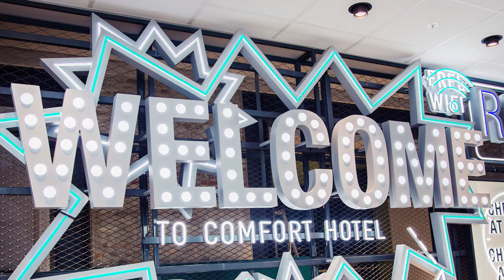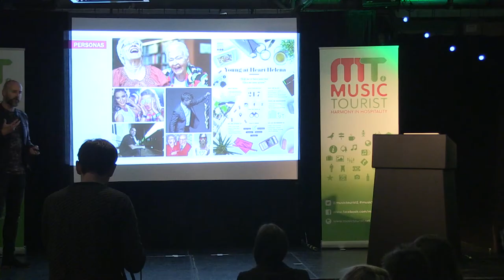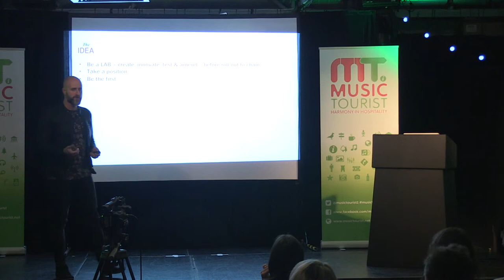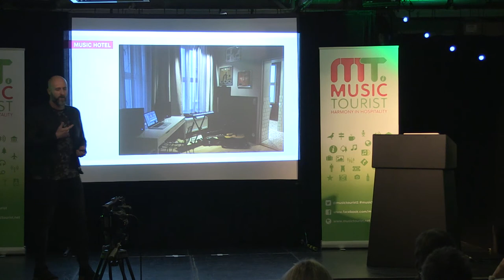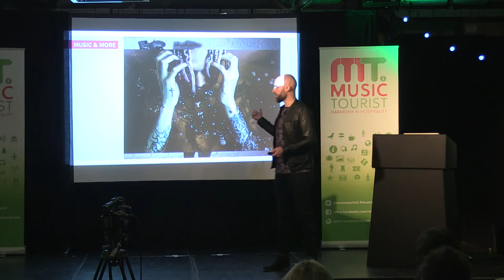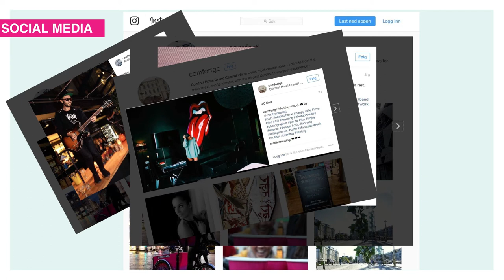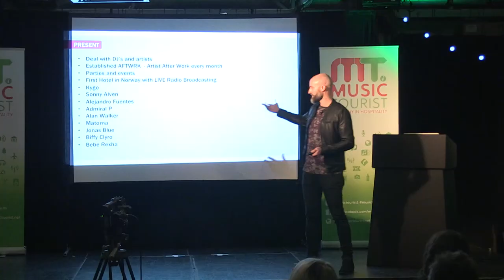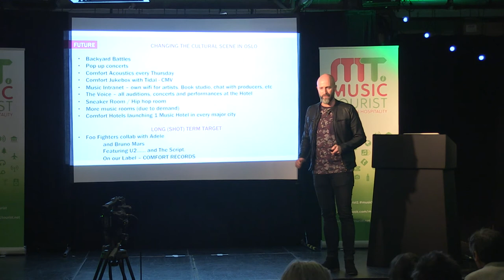Music Hotels 1 – Robert Holan (Nordic Choice) Music Tourist Summit Glasgow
Robert Holan, explains how music forms the core component of Oslo's Comfort Hotel Karl Johan, where he is general manager.
Recorded at the Music Tourist Summit in Glasgow, November 2016.

Robert Holan, born in Trondheim, Norway and started the career in the Hotel industry while studying. In 1998 he moved to Oslo to join the team at the newly opened Radisson Blu Airport Hotel, going on to be appointed general manager at Stavanger’sRadisson Blu. His first taste of music’s impact on tourism came in 2011 when he ran the company’s Galway hotel. In is role at the helm of the Carlton Hotel in Bratislava, he provided a platform for emerging talent and launched the Forever 27 Club, inviting artists to perform songs by Janis Joplin, Kurt Cobain, Jim Morrison and Amy Winehouse. In 2015 Robert moved back to Oslo in 2015 taking charge of Comfort Hotel Grand Central and in January 2016 this year, the Comfort Hotel Karl Johan, the Music Hotel. It houses recording facilities and boasts décor and memorabilia provided by Warner Music.